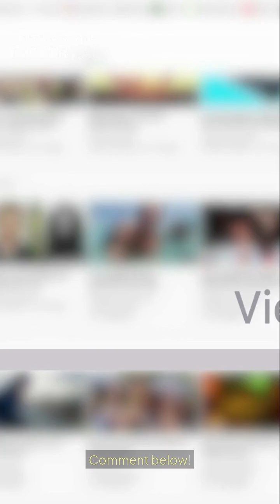What if we built a city on the Moon